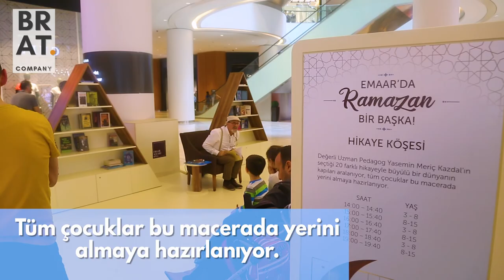Çocuk Etkinlikleri - Brat Company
Yazın tadını çocuklar çıkarıyor, en renkli etkinlikler Brat Company imzasıyla Emaar AVM'de yaşanıyor.